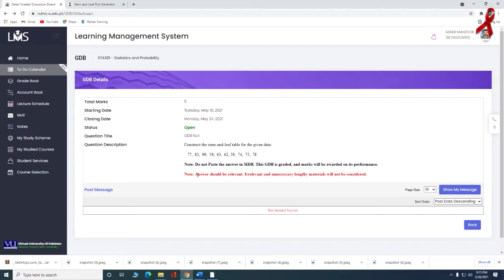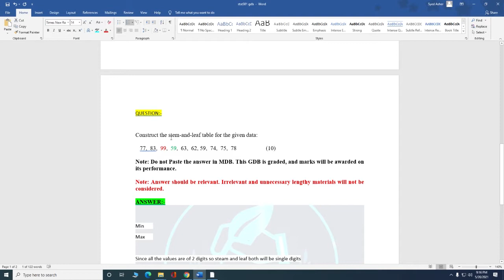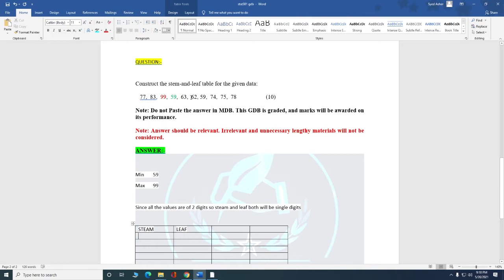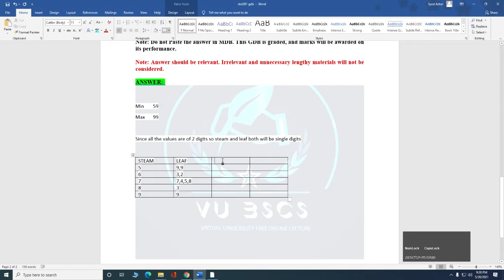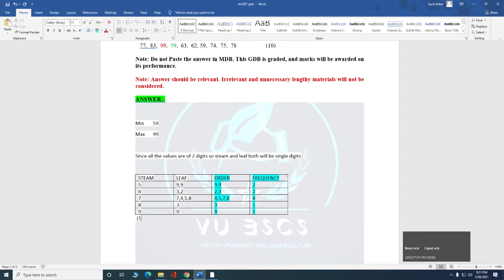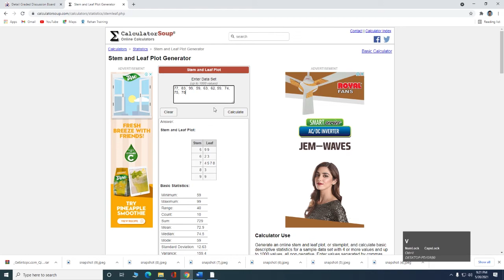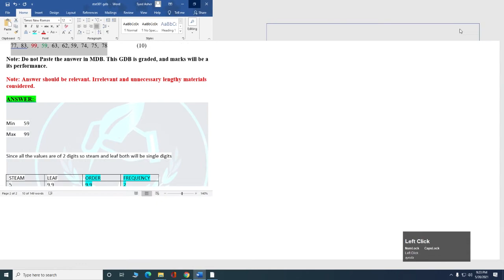STA301 GDB SOLUTION NO 1 SPRING 2021 COMPLETE DETAIL & STEPS & FILE ALSO AVAILABLE || By Vu BsCs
Allahhafiz! :)